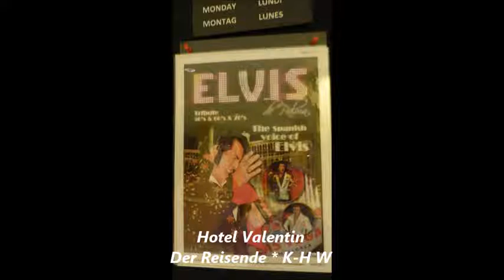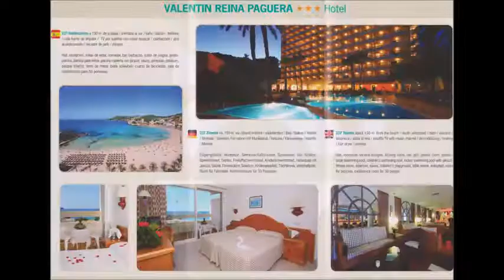609 * Der Sportler * Reisen * Mallorca Paguera Hotel Valentin Elvis Teil 7